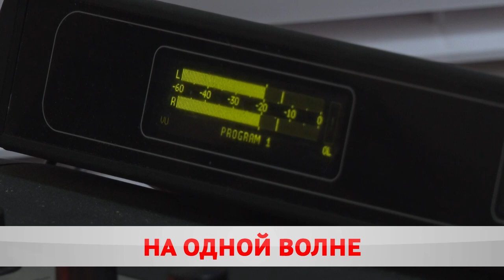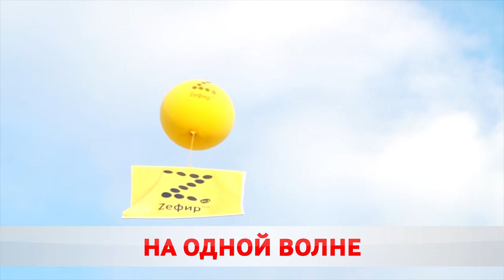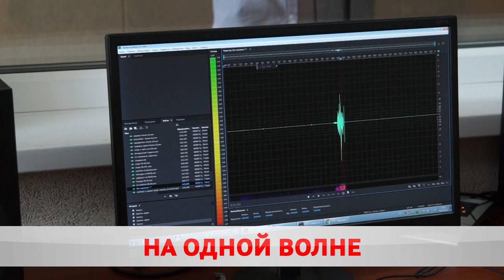ZЕФИР-ФМ 3 ГОДА. ПРЕМЬЕРА ПРОЕКТА